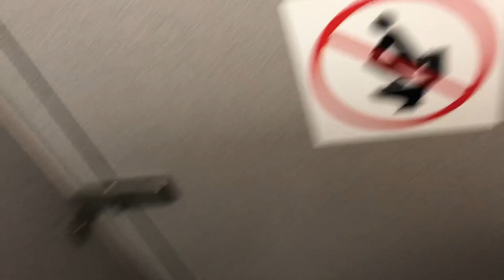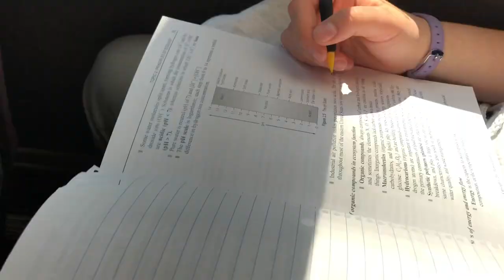Brentwood, Vlog 003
Exciting weekend at the Brentwood Regatta! Full of fun laughs and time together...as well as amazing racing.